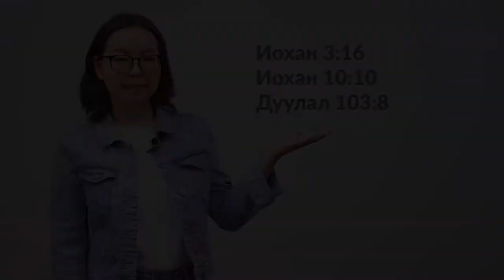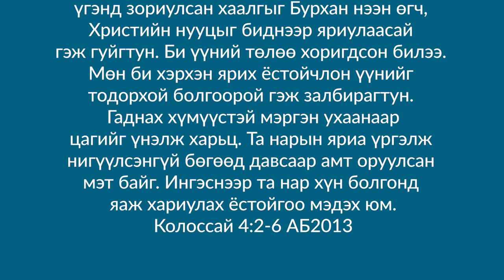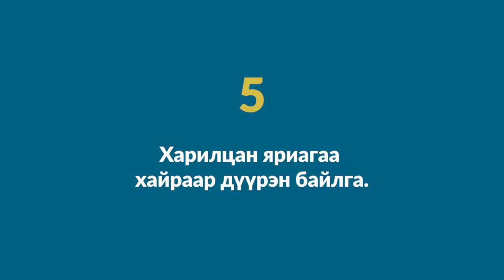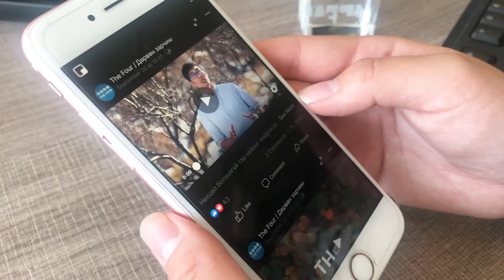"THE FOUR"-г яаж ашиглах тухай богино хичээл